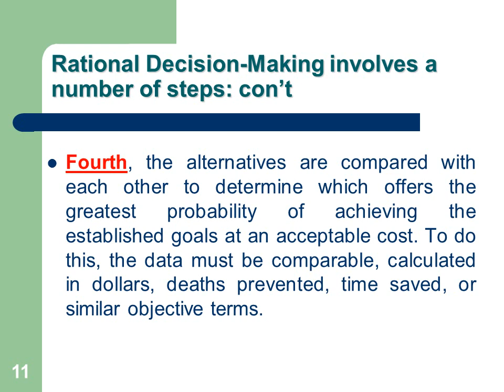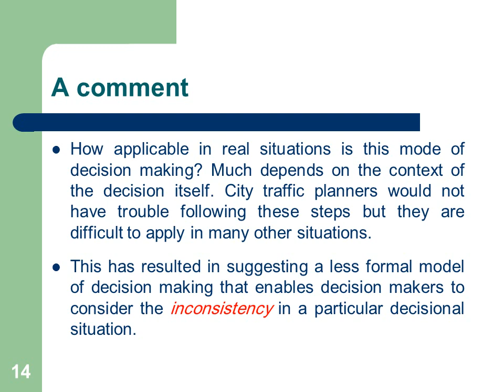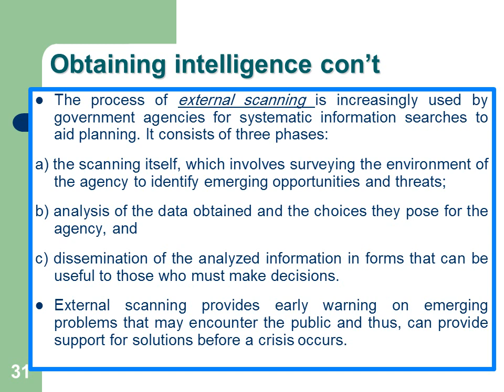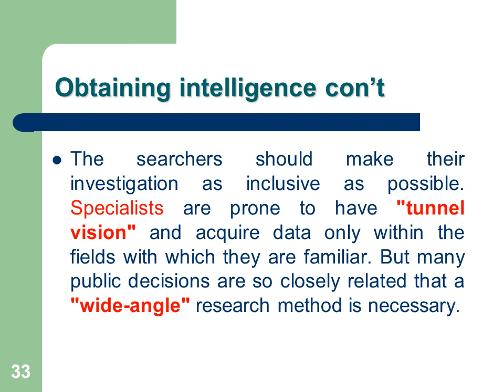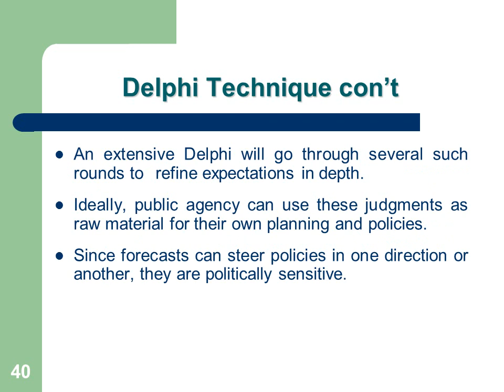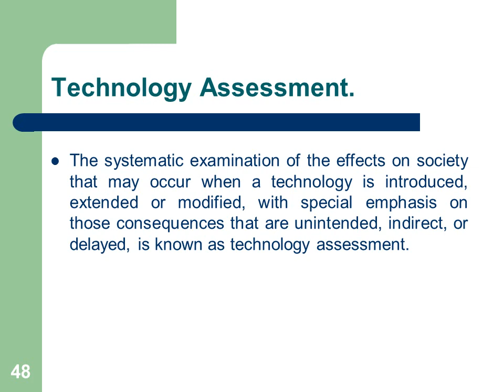تاااابع فيديو/ ا.د ابو بكر فكري- الفرقة الثانية - شعبة انجلش - الإدارة العامة